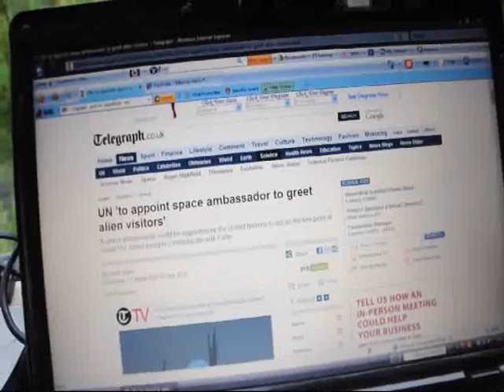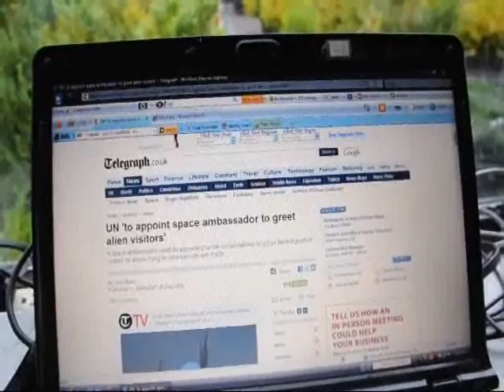Space Aliens are welcome at Our Farm In Bucks County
Space Aliens are welcome at Our Farm  In Bucks County FreeTypingGame.net - Spacebar Invaders, a Free Typing Game
spacebar invaders, a free online typing game. ... Spacebar Invaders. Strange creatures are wiggling their way down from outerspace. ...
- Cached - SimilarSpace Invaders - Videogame by Midway Manufacturing Co.
The Space Invaders coin-operated Videogame by Midway Manufacturing Co. (circa 1978), and it's history and background, screen shots, cheats, ...
- CachedThe classic arcade game Space Invaders
Press 'Space' to fire. Shoot all the aliens to clear the level. Shoot the mothership for a bonus. See if you can score enough to get into our Invaders ...
- Cached - SimilarNews for space invadersFar out: UN's space invaders; Obama's hypnotized Jews; Jerry ...‎ - 20 hours ago

Research has yet to determine whether the technique will work on space invaders. News of alien life and hypnosis brings us logically to California's ...
Washington Post (blog)

Space Invaders Infinity Gene (Xbox 360)‎ - CNET - 2 related articles

Searches related to space invaders
space invaders download

space invaders online

donkey kong

pong
galaga

tetris

pacman

frogger